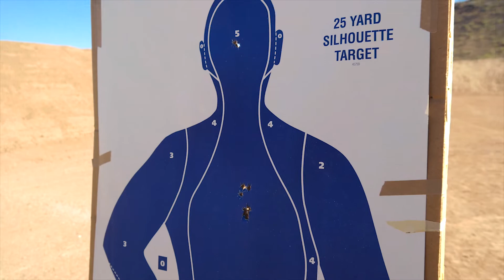Refiners Trainers In Action